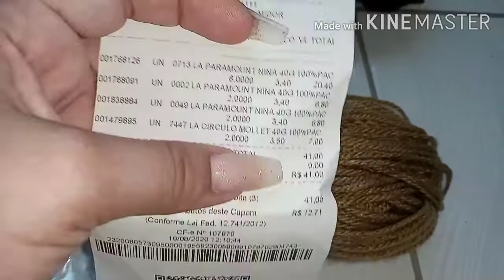Compras para Quinzena - Chuva de encomendas